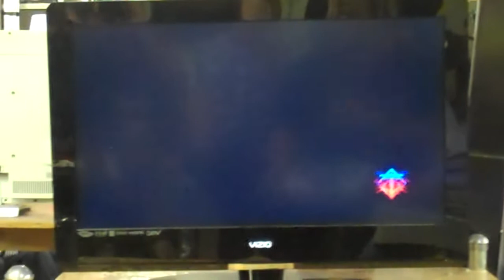10/8 Team NAH Troy Farewell Party : Axis vs Troy (TG Mirror)